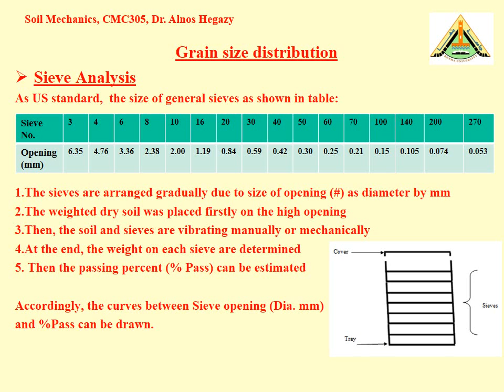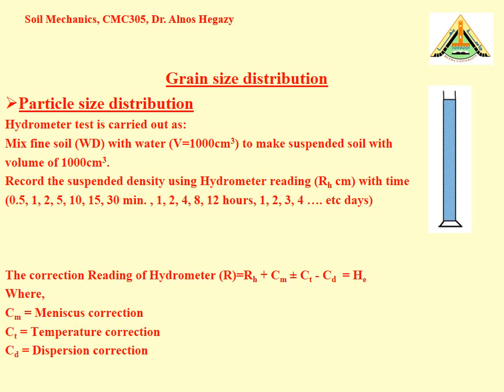Dr. Alnos Hegazy - Soil Mechanics - CMC 305 - Lec 6